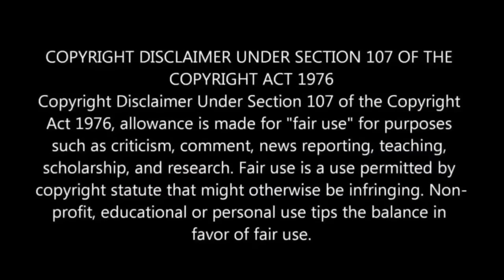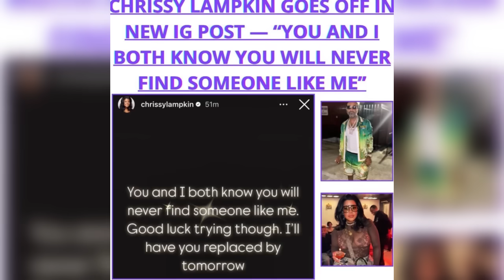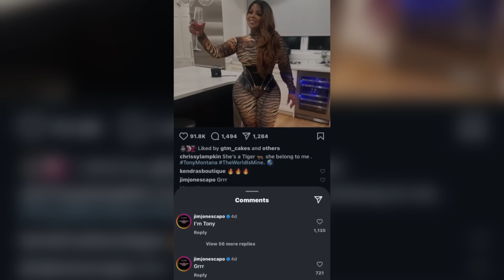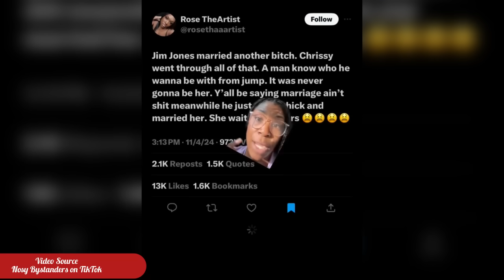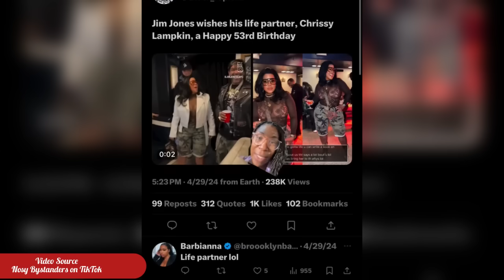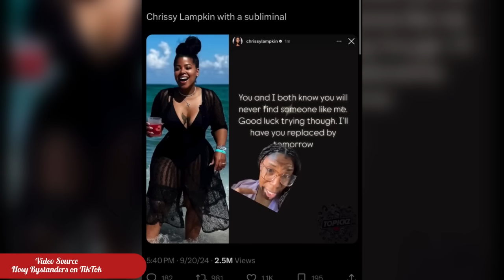Jim Jones and Chrissy Respond To Him Being Married To Brooke Bailey On Instagram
Jim Jones and Chrissy Lampkin are 20 years deep in their relationship. Still, marriage among them continues to be a trending topic among fans. This week, a rumor surfaced on social media that Jim Jones married another woman basketball wives of la star Brooke Bailey Amid the internet gagging on the rumors, Jim and Chrissy took to Jim jones instagram with a lil’ video message seemingly clearing up this rumor

Audio/Video Sources

MUSIC 🎶
Strictly Known
Doctor Trenches